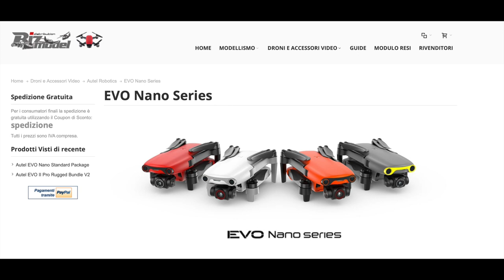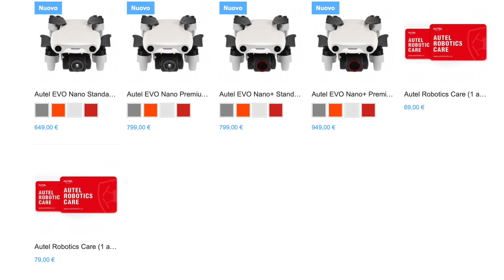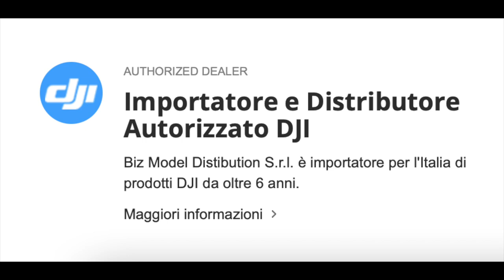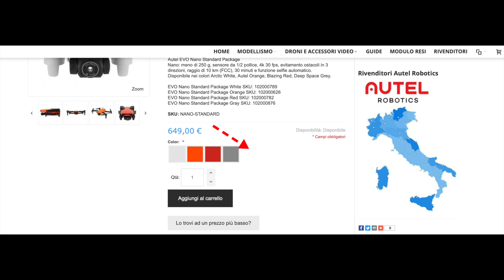ORMAI CI SIAMO PER AUTEL EVO NANO ECCO DOVE PRE-ORDINARLO E PERCHE'!!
Link Utili

         ❖❖❖❖❖❖❖❖❖❖❖❖❖❖Contatti❖❖❖❖❖❖❖❖❖❖❖❖❖❖❖